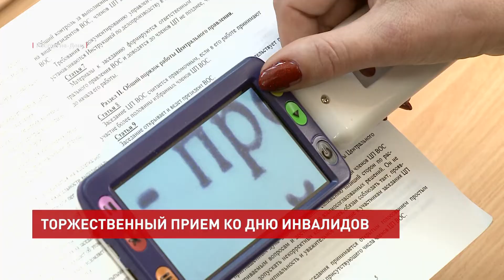Областные награды получили инвалиды-активисты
С какими проблемами в повседневной жизни сталкиваются те, кому они помогают, эти люди знают не понаслышке. Активисты инвалидного движения, как правило, и сами имеют проблемы со здоровьем. Но они всегда на связи, готовы объяснить и поддержать.

Елена Елисеева, министр труда и социального развития Ростовской области:
«Мы им скажем слова особой благодарности за то, что они делают, за то, что эти люди объединяют вокруг себя единомышленников и воплощают в жизнь самые смелые идеи. Мы им в этом, конечно, помогаем».

За свою работу и неравнодушие активисты получили награды и благодарности губернатора. Многолетний труд председателя Ростовской областной организации Всероссийского общества слепых Юлии Богатовой тоже удостоен награды. Инвалид по зрению второй группы работает в обществе слепых уже 20 лет. С проблемами и вопросами позвонить могут и рано утром, и поздно ночью. Не ответить она просто не имеет права, признается женщина.

Юлия Богатова, председатель Ростовской областной организации Всероссийского общества слепых:
«Все-таки общество обратило внимание на инвалидов и признало их где-то равными, создает им возможность проявлять это равенство, общаться с другими людьми, выходить из дома, работать, участвовать в каких-то мероприятиях, ездить на всероссийские чемпионаты».

Качество жизни инвалидов в нашем регионе значительно выросло. В повседневной жизни помогают в том числе и технические средства реабилитации. Так, например, инвалиды по зрению получают ноутбуки, смартфоны с голосовыми программами. А также аппараты для измерения давления или же говорящие градусники. А этот аппарат объединяет в себе и плеер, и аудиокнигу, и записывающие устройство.

«С помощью него можно даже выходить в интернет и скачивать книги именно из онлайн-библиотеки. Это дает возможность человеку не ехать в специализированную библиотеку в какой-то город».

Звуковые светофоры, тактильная плитка, общественный транспорт, в котором объявляют остановки. Обычные люди на такие вещи и внимания не обратят, а для кого-то это единственная возможность удобно и безопасно передвигаться по городу.